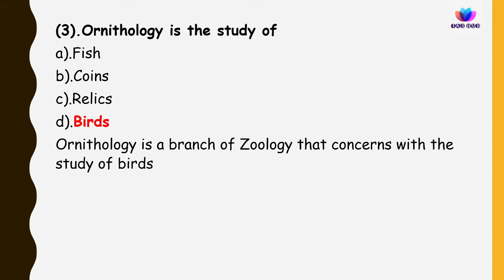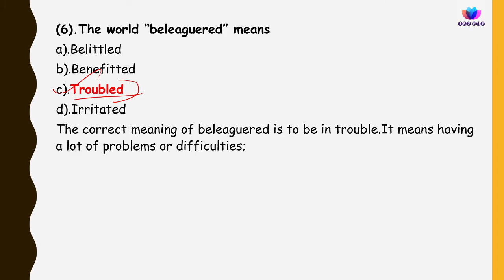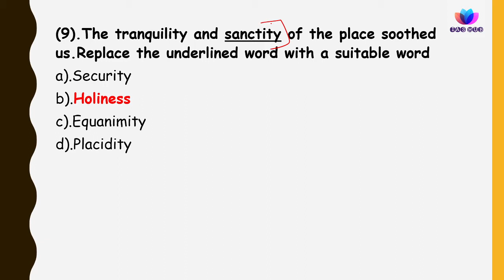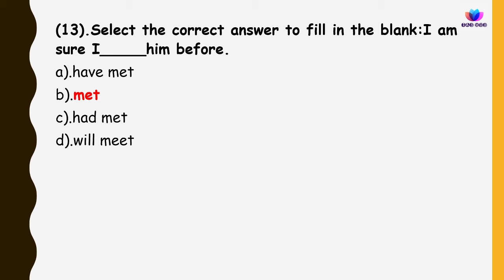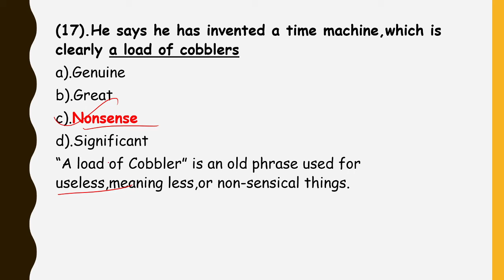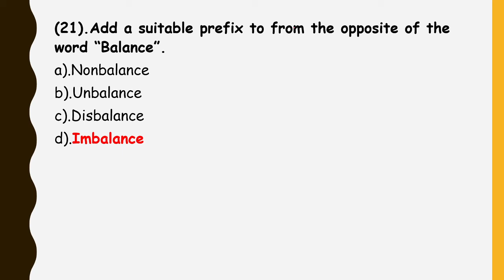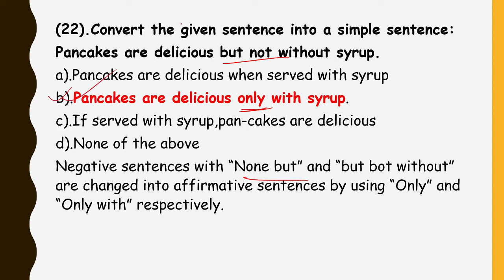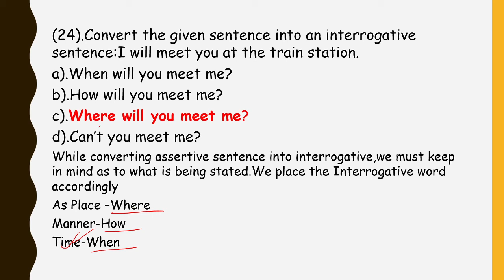WBCS Preliminary Previous Year English Questions-2019#WBCS#Previous_Year